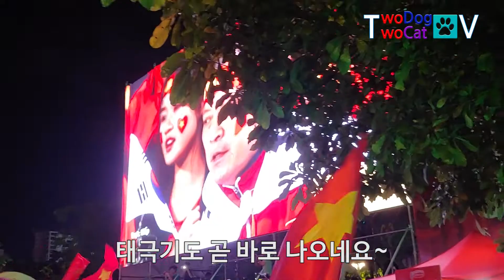박항서매직! 스즈키컵 베트남 우승! suzuki cup 2018 Champion Vietnam / Chiến thắng Việt Nam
베트남 축구가 10년만에 스즈키컵을 우승했습니다!
그 뜨거운 현장(호치민)을 보여드립니다~